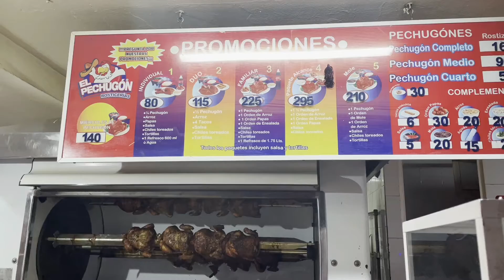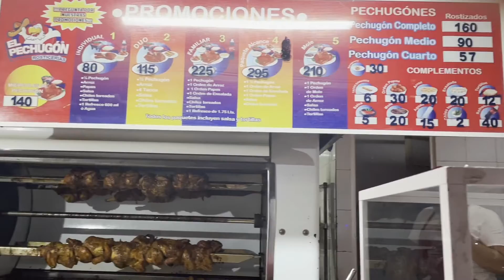FIVE CHEAP PLACES TO EAT IN Playa del Carmen MEXICO.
TODAY WE CHECK OUT 5 CHEAP EATS IN Playa del Carmen. These are just a few of what we have tried and I will be talking about more in another video. Want an inexpensive meal?

My gear - iPhone 12 Pro, Canon m50, Tripod, Selfi Stick